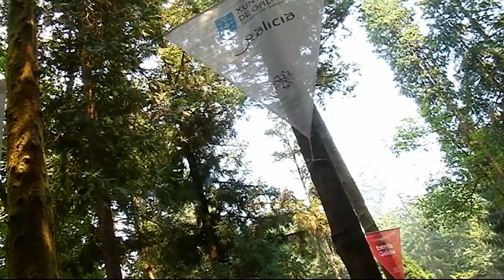El recinto del pulpo acogerá a 800 personas